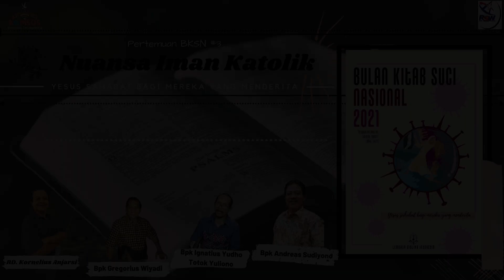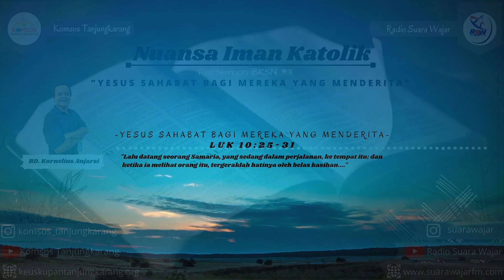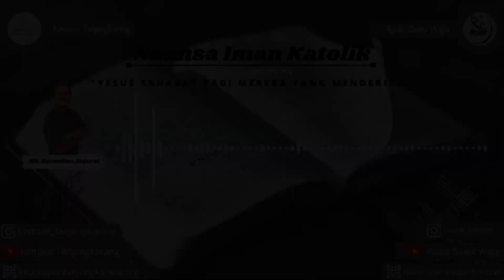Nuansa Iman Katolik #3: Yesus Sahabat Bagi Mereka Yang Menderita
Sobat Komsos, salam sehat dan berlimpah berkat.

Kembali kami hadir menyapa Anda dalam program Nuansa Iman Katolik dengan tema “Yesus Sahabat bagi Mereka yang Menderita”. Program “Nuansa Iman” adalah satu program katekese iman di Radio Suara Wajar, radio milik Keuskupan Tanjungkarang. Program ini tayang setiap hari Selasa di Radio Suara Wajar.

Tema yang diangkat kali ini merupakan tema pertemuan pertama Bulan Kitab Suci Nasional (BKSN) yang ketiga. Hadir bersama RD. Kornelius Anjarsi (pembawa acara). Tiga narasumber dalam pertemuan BKSN yang ketiga ini: Bapak Ignasius Yudho Totok Yuliono, Bapak Gregorius Wiyadi, dan Bapak Andreas Sudiyono.

Selamat menyaksikan dan selamat merenungkan tema BKSN pertemuan ketiga. Tuhan memberkati. Amin